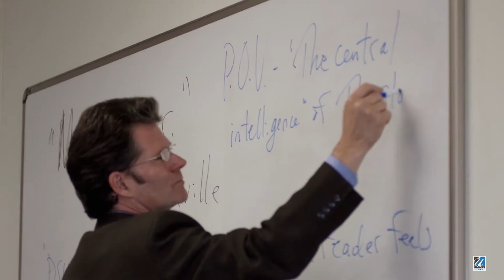UML125 Moment: UMass Lowell Football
As the University celebrates 125 years this year, we look back each game at a memorable moment from athletics. Tonight, we welcome back our football alumni to tonight’s game. Coach Dennis Scannell’s group had many highlight, enjoying a 35-4 run from 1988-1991, advancing to the 1991 Division 3 Tournament before falling to Union. Many memories were made and many relationships forged. Welcome back to campus tonight – thank you for the legacy you left. We are UMass Lowell and we are 125Proud.